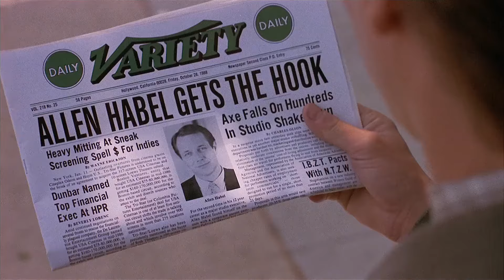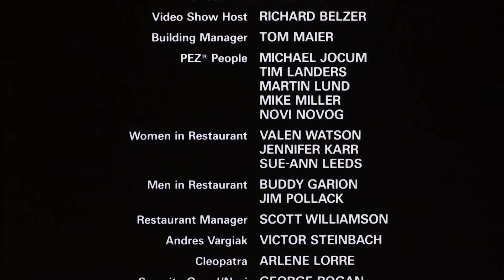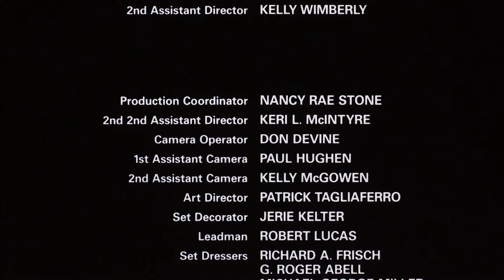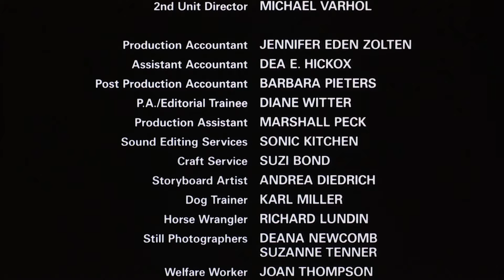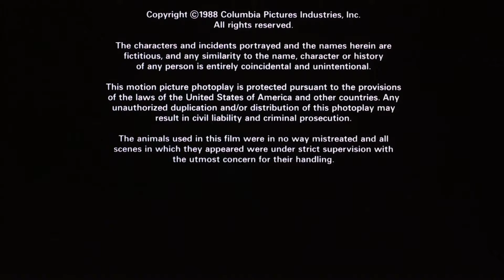The Big Picture